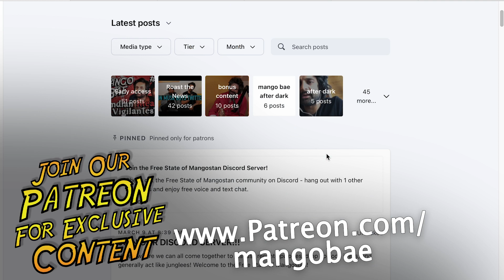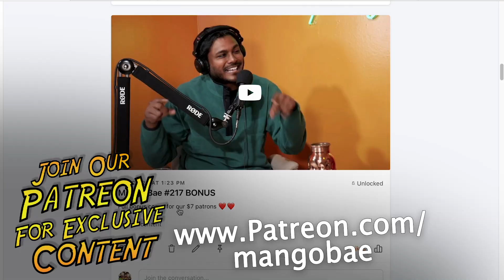Comic Gets Banned in Malaysia?! Ft. Jocelyn Chia - Mango Bae #233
00:00:00 – Summary
00:00:07 – Intro
00:00:41 – Jocelyn Chia Intro
00:02:32 – Singapore come up story
00:04:21 – Interpol has an arrest warrant
00:08:27 – Malaysia joke aftermath
00:12:50 – Interviews and supporters
00:15:47 – Usama backlash
00:17:19 – Muslim ban for Malaysians
00:22:15 – comedians give sex-education
00:26:06 – Jocelyns Family

ABOUT: Stand up comedians and badmaashi boys Usama Siddiquee and Pranav Behari go way off the rails in this podcast about issues affecting the South Asian diaspora and immigrants in general. Rambunctious, irreverent, and incisive, Mango Bae is by desis but for everyone (even whites!).